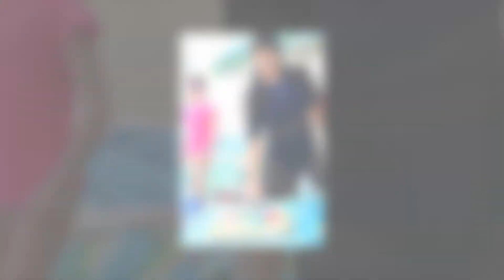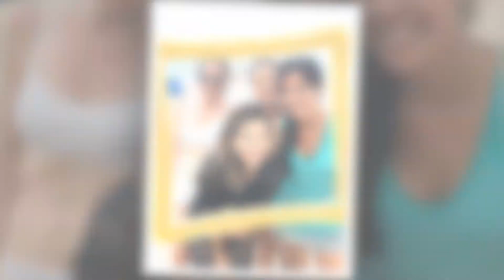Volleyball Birthday Ballet